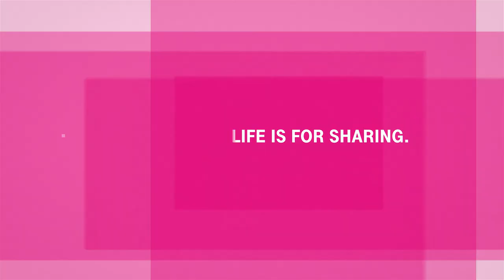DEUTSCHE TELEKOM SERVICE EUROPE / Motion Design + 3D Animation © fiction-films.de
Eine schöne Motion Graphics Animation ganz nach dem kreativen Konzept von DIGITAS / Köln.